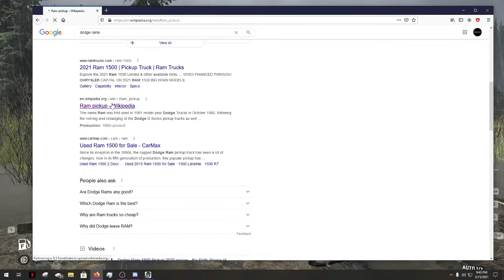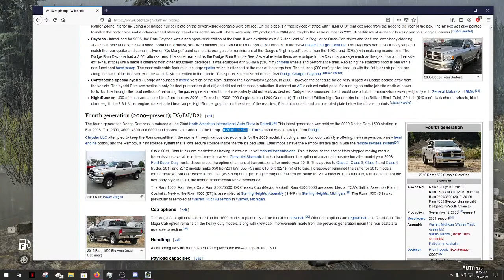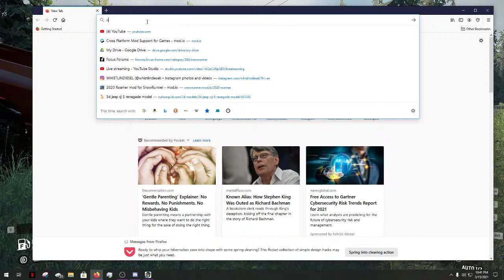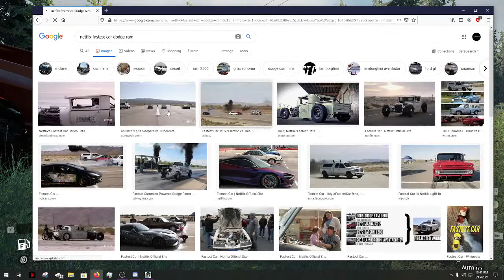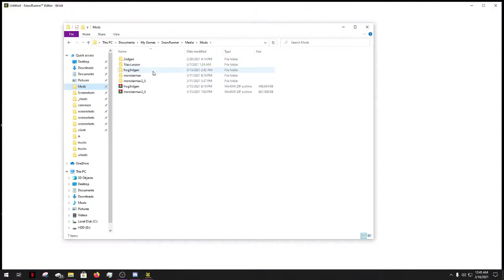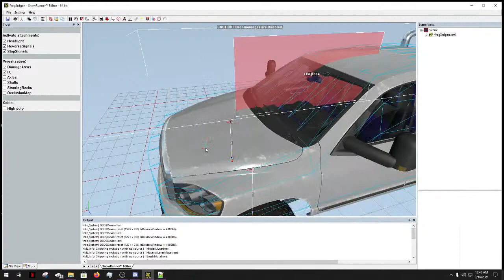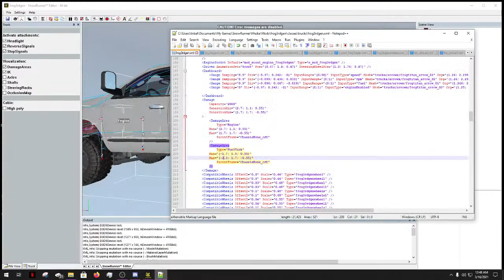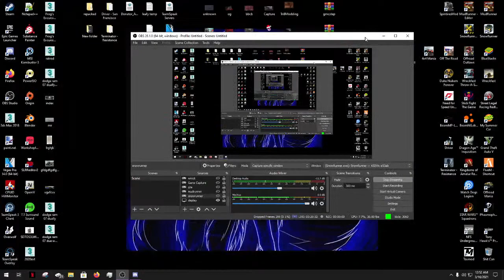SnowRunner Frog's 3rd Gen Ram (Testing)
STREAM RULES:
1. Console Mod Questions will be IGNORED
2.  NO POLITICS
3.Have Fun other than being tired of console questions im pretty laid back here
4. NO FRIGGIN SPAM
5. dont be stupid use common sense

You can now support the channel by becoming a member, you will get the iconic Xofroggy Logo next to your name when you comment and chat, as well as have access to two member only emojis that are sure to make people jealous they cant use them